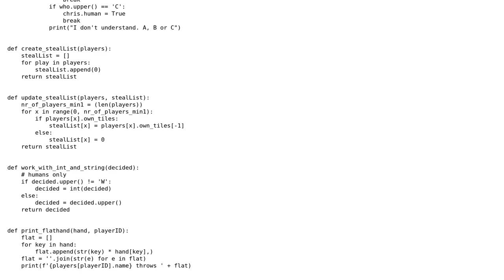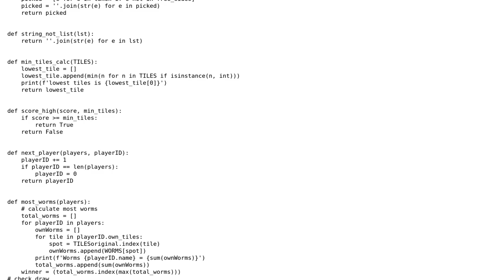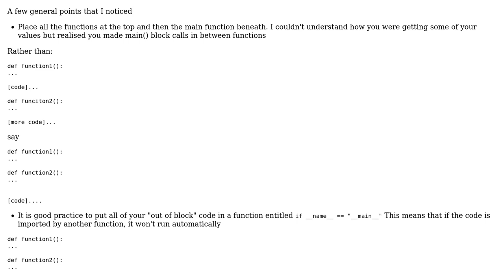Code Review: Pickomino game - how is my structure?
With thanks & praise to God, and with thanks to the many people who have made this project possible! | Content (except music & images) licensed under CC BY-SA | Music | Images & others | With thanks to user EML user Arie Osdorp and the Stack Exchange Network Trademarks are property of their respective owners. You are responsible for your own actions.